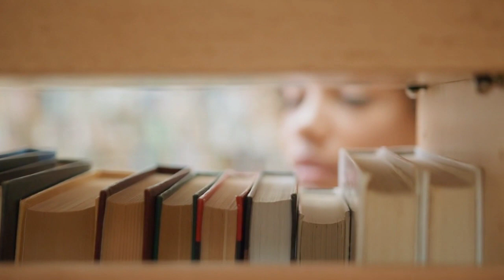THE FAULT AND OUR STARS, GREAT BOOK I RECOMMEND!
hello welcome to the channel the pleasure of reading; Here you will find a lot of things related to the literary world: book recommendations, comparisons between literary and cinematographic work, reasons to read a certain book. I also talk about movies, tv series and criminology. ❤️